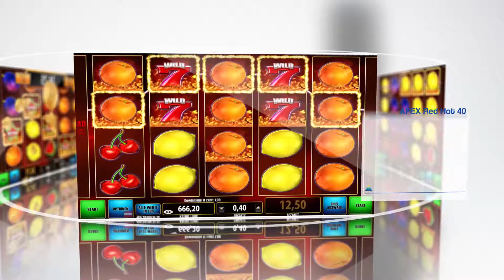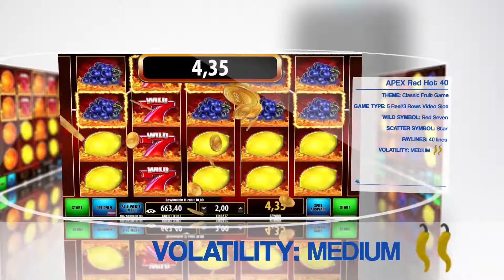APEX Red Hot 40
Fruits Slot Game

Game Characteristics:
APEX Red Hot 40 is a 40 lines, 5 reels / 3 rows video game.
The Top Award is 500 credits multiplied by the total number of credits bet.

Game Rules:
1) The game is played with 40 lines fixed.
2) All symbols pay left-to-right, except scattered ‘STAR’ symbol.
3) Wild symbol ‘RED SEVEN’ substitutes all other symbols, except scattered ‘STAR’ symbol.
4) Payline wins are multiplied by credits bet per line.
5) Scatter wins are multiplied by total credits bet.
6) Wins on selected lines are added.apex-red-hot-40-3
7) Scatter wins are added to payline wins.
8) Highest win only is paid per line.
9) Malfunction voids all pays and plays.

Double Up / Gamble Feature:
Every win gives the player an option to enter the Gamble Feature by pressing the GAMBLE button on the screen. The appearance of the GAMBLE button will follow each win.
The Gamble Feature is Card Color (Red or Black), guessing Game. A correct guess doubles the win.
Doubling the win is possible up to 5 times or until the Gamble Limit is reached. If the wrong color is guessed, the Gamble Feature is over.
All the time during Gamble Feature the player has an option to collect the win and return to the Main Game.